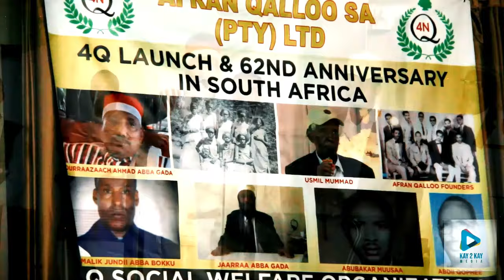Qophii Kabaja Ayyaana Afran Qalloo Waggaa 62 ffaa Gorsa Abbaa Gadaa Afran Qalloo kan south africa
Qophii Kabaja Ayyaana Afran Qalloo Waggaa 62 ffaa Gorsa Abbaa Gadaa Afran Qalloo kan Magaalaa Johannesburg South Africa julay 21/6/2024